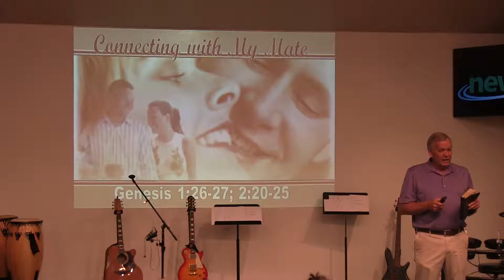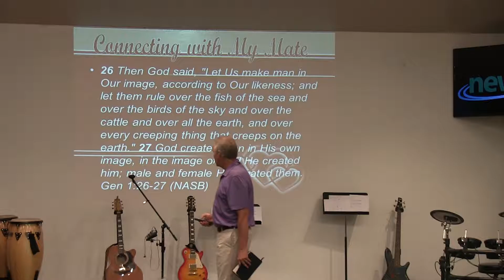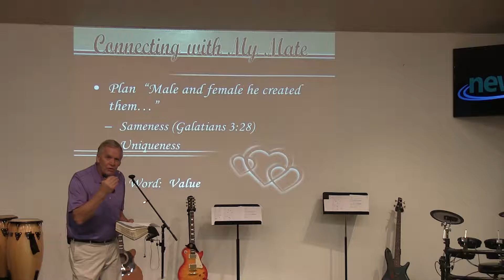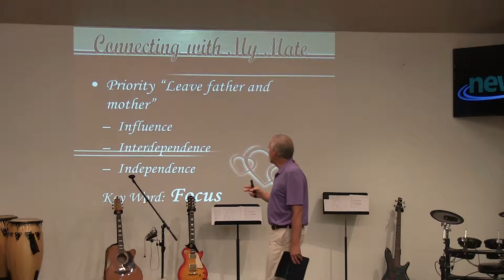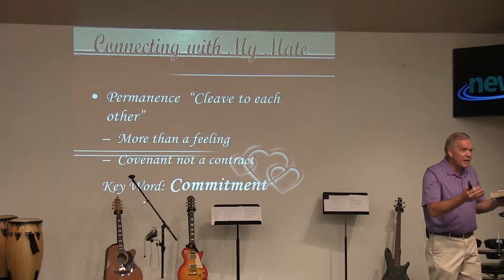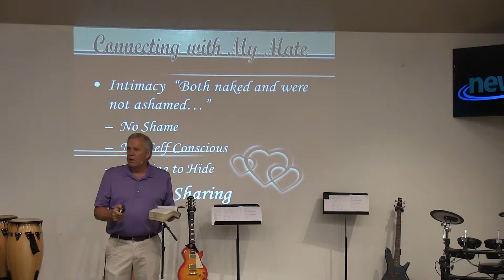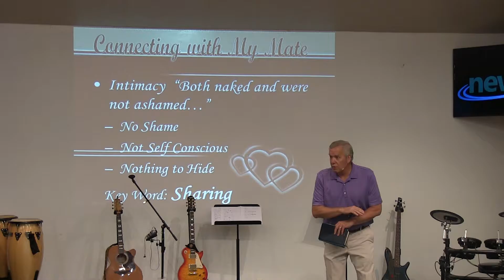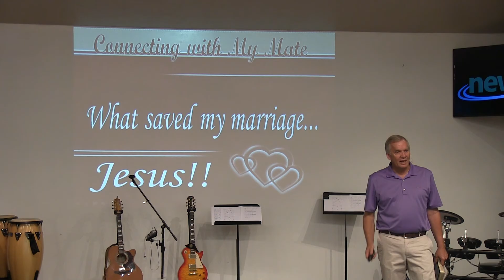New Life Fellowship Message